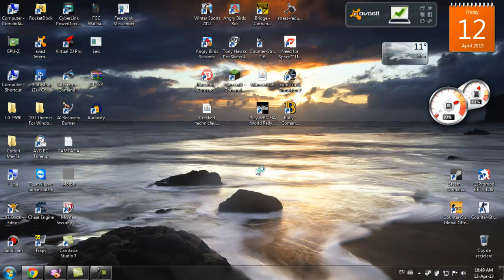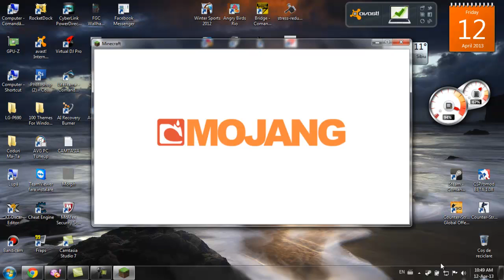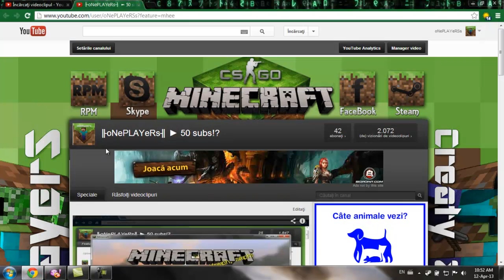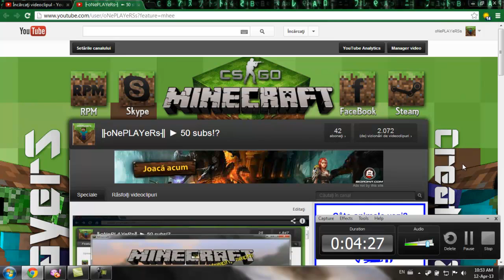Infovideo #2 - Seria de Minecraft ...